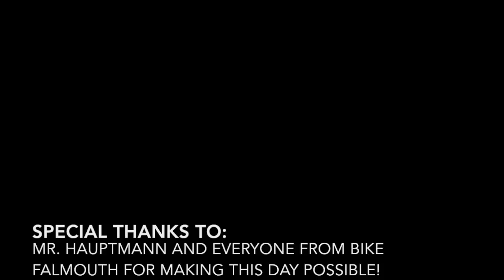East Falmouth Elementary School Bike to School Day 2015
East Falmouth Elementary School
East Falmouth, Massachusetts

Created by: Tara Draper

Thank you to Mr. Hauptmann and Bike Falmouth for this awesome day!